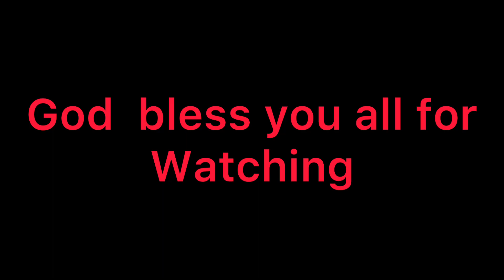Non stop Easter song by The Ruth’s Senior live @ JOEBECKS STUDIOZ